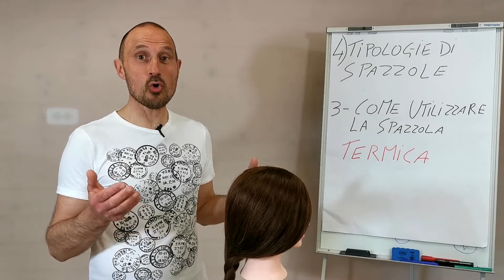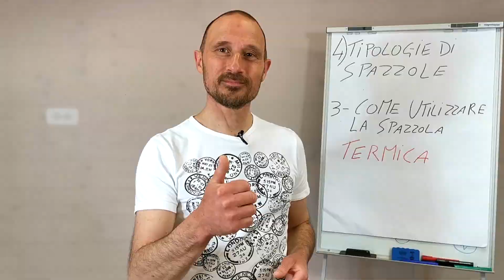Tutorial come utilizzare una spazzola termica per asciugare i capelli e creare una messa in piega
Questa presentazione  ha come scopo una lezione di base al fine di far comprendere come e in che modalità possono essere utilizzate le spazzole termiche per   l'asciugatura dei capelli, spiegando e facendo vedere degli esempi concreti di utilizzo, in modo semplice veloce e comprensivo.

Al fine di guidare in maniera crescente partendo dalle basi per trasformare la propria passione per i capelli in un lavoro appassionante.

Spazzole consigliate